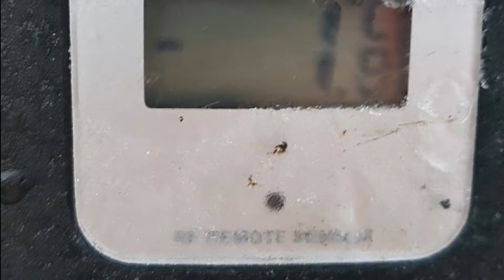Bisschen Spaß muss sein ⬇️⬇️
Curling auf Baustelle...bietet sich ja an bei dem Wetter

dieses Video darf gerne geteilt werden

oder besucht mich da mal